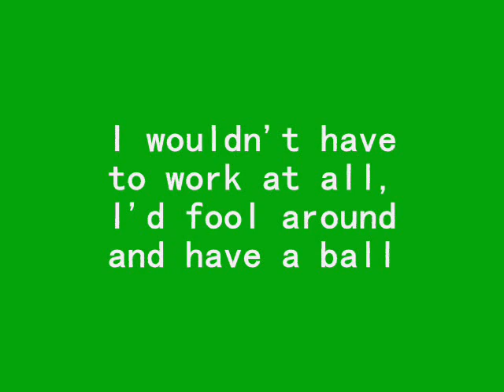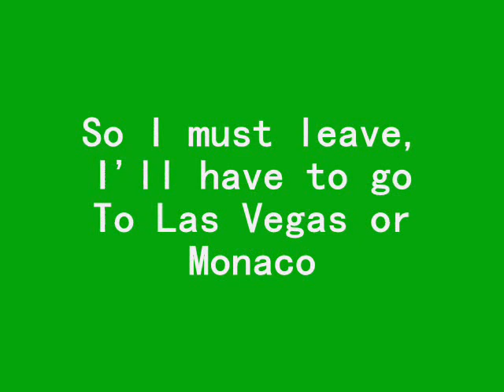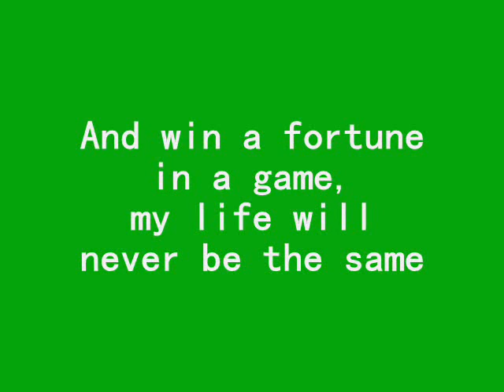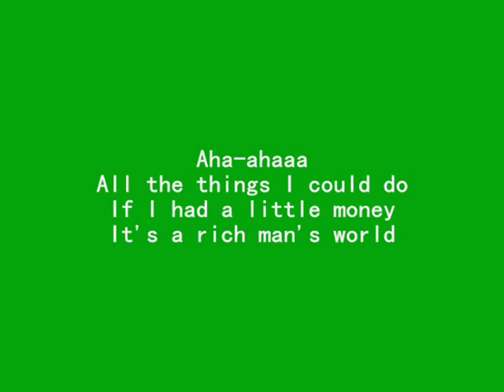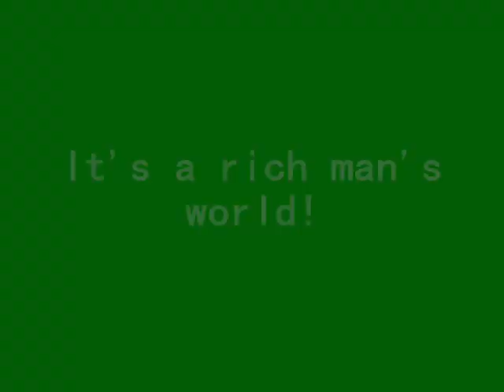Money Money Money (Abba) - karaoke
My name is Peder. The song is written by Abba. I have private maded this karaoke track, because I should use it in a school, where I am the music-teacher. One of the pupils plays xylophone, so I maded this to the lead. I hope you enjoy it!